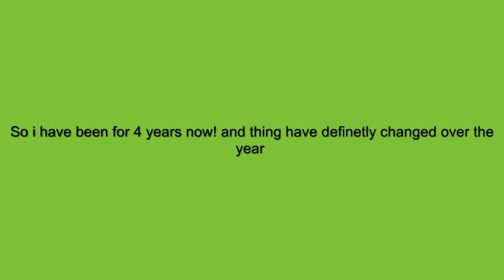Frogger's Adventure 2: The Lost Wand [Part 1] 4 Years on YouTube!!!! [HD]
sorry this is late but i got a little busy today. so yeah 4 years on
YouTube now, what an accomplish for me. and this game won in the poll
at 2 votes and some other games had 1 vote. so i take on jungle island.